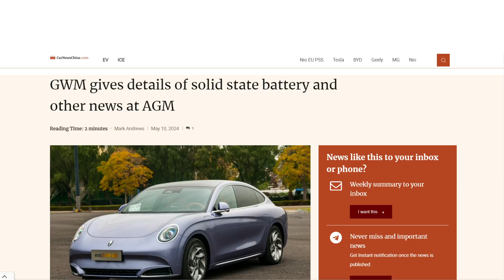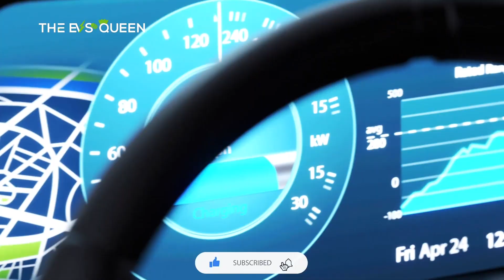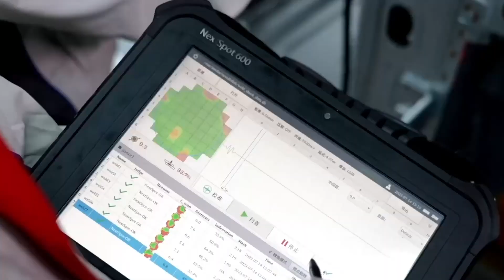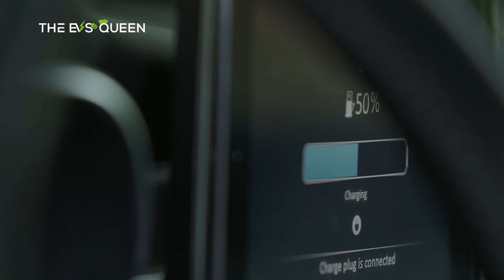GWM Unveils Solid-State Battery Details and Other Advancements at Annual General Meeting